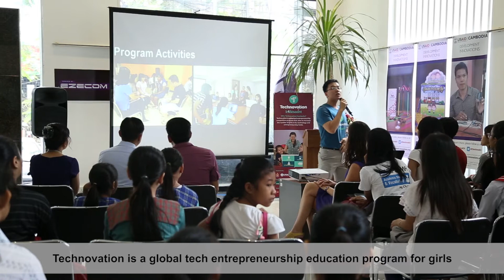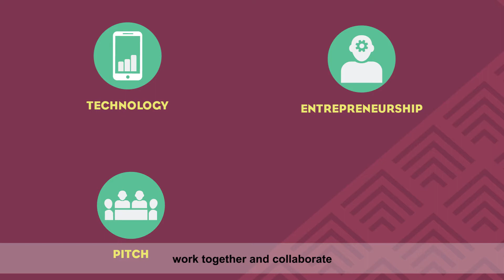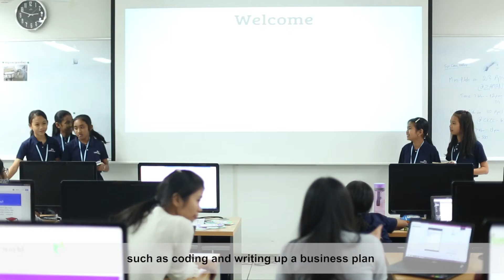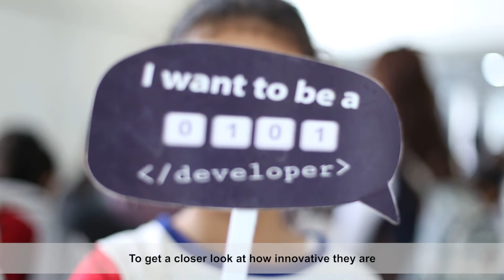Technovation Cambodia 2017 Video